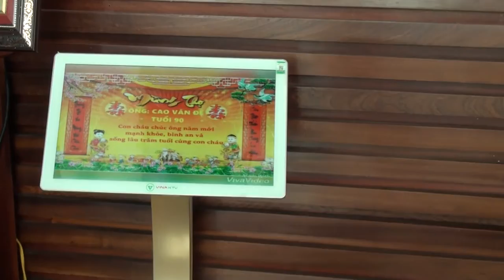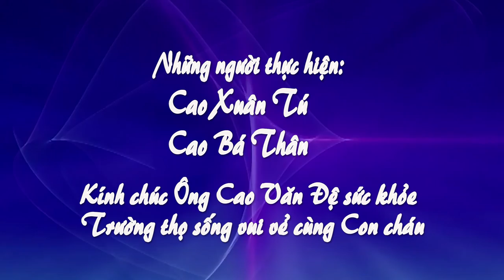MỪNG THỌ ÔNG CAO VĂN ĐỆ TUỔI 90